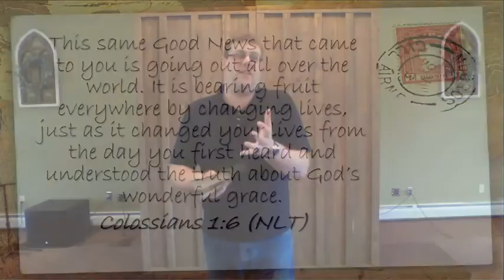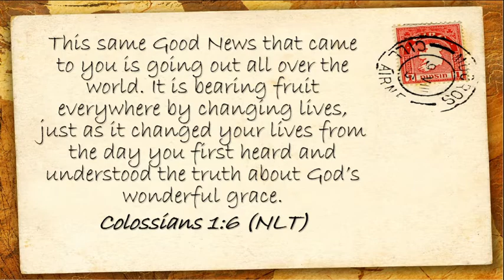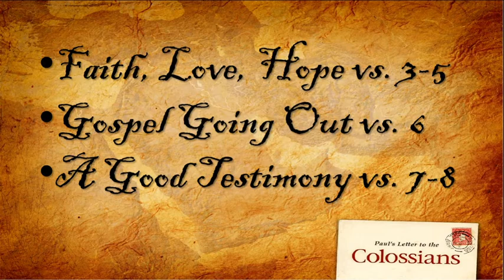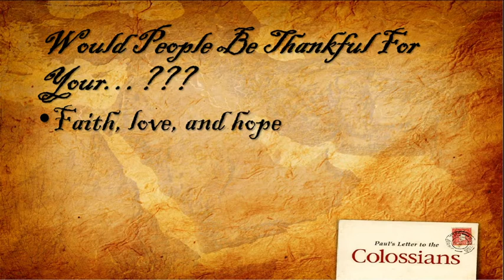Colossians 1 verses 3 7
Pastor Josh looks at what Paul is thankful for in the church at Colosse!